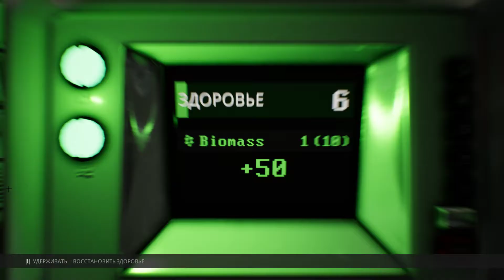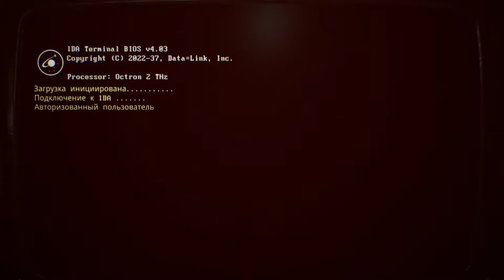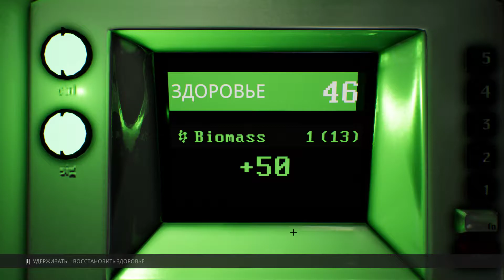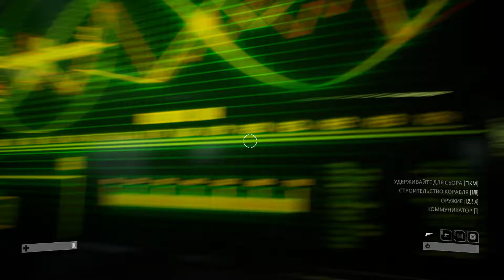Genesis Alpha ч74 Первые туррельки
Ну чтож подошло время рассказать про игру, начитался я всякого игра скучная однообразная, выполняеш одни и теже действия (В принципе такое в любой игре), коментарий был интеерсный в игре капитан бегает как ошалелый - не бегай, это космос тут должны быть люди высшей профподготовки.
Что игра дает игроку -
1. Модульное строительство корабля базы.
2. Высадка и исследование враждебных планет пусть и территории маленькие но планет много.
3. Сбор ресурсов в космосе.
Это в принципе все, нет
Основная фишка игры но при условии игры на моих настройках и на ПК не на ПлОЙКЕ, в том что в игре вам не дадут заскучать на 5 минут, ну как сказать я отходил на 5 минут на кухню в итоге все было плохо
Сбор ресурсов с космоса - подцепил споры получай веселье
Сбор ресурсов с планеты - самое приятное и злое
Чихающие члены персонала - лучше сразу убивайте иначе кирдык
Если пройдя обучение выставить сложность игры по полной то вас ждет веселье похлеще чем в Serious Sam мне лично очень понравилось к сожалению разаботчики не занимаются игрой, в принципе это готовый продукт на многие часы, но его можно было и лучше развить